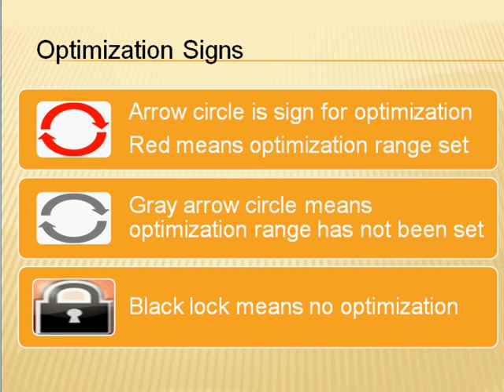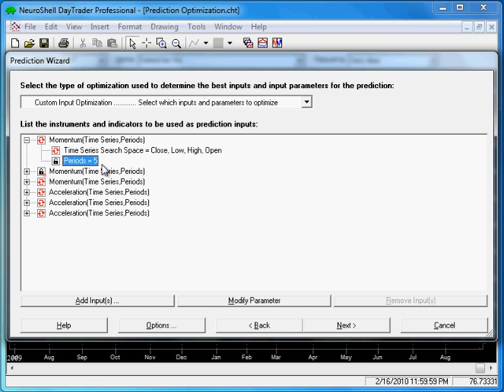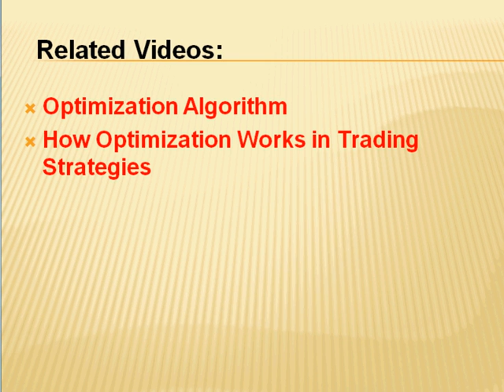How Optimization Works in Predictions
How the optimizer works in the NeuroShell Trader Prediction wizard.